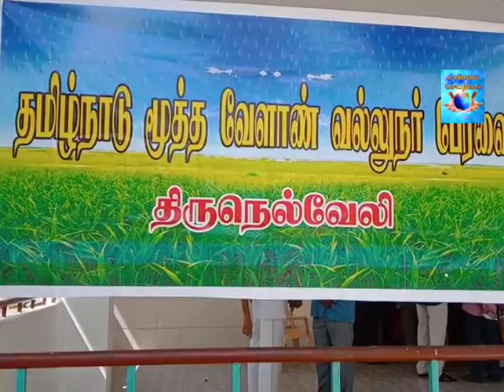நெல்லையில் தமிழ்நாடு மூத்த வேளாண் வல்லுநர் பேரவை திருநெல்வேலி கிளை உறுப்பினர்கள் குடும்ப சங்கம விழா